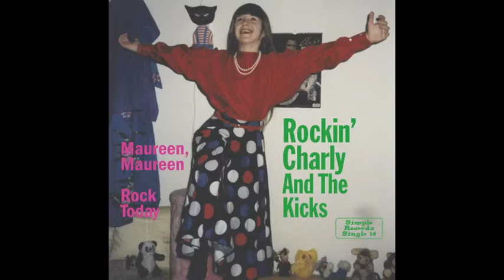Rockin' Charly And The Kicks - Maureen, Maureen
Simple Records 2002 Single 14

KARL "CHARLY" CERNY: Words, music and arrangements, vocal, acoustic rhythm guitar, electric bass, electric lead guitar, percussion (more than 300 R 'n' R and RAB songs from April 2000 till today)
SIMONA "MONA" CERNY: Vocal, percussion
CHRISTINE "CHRISTL" CERNY: Vocal
ERICH "RICHIE" GAIDATSCH: Drums